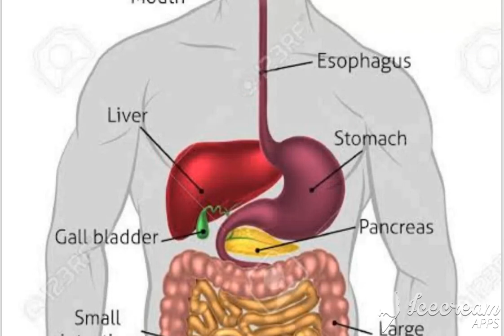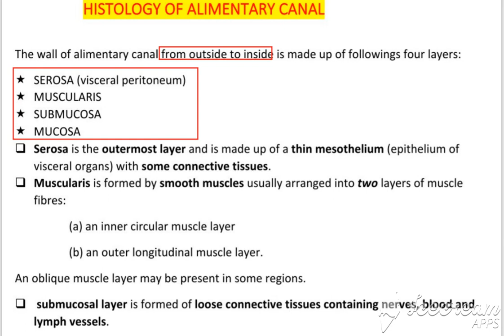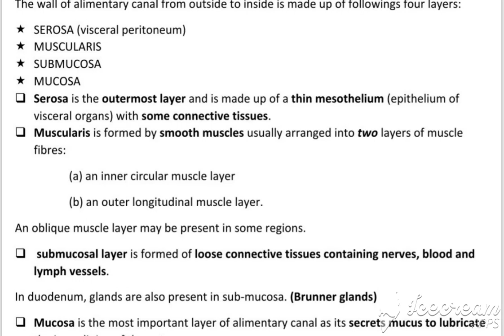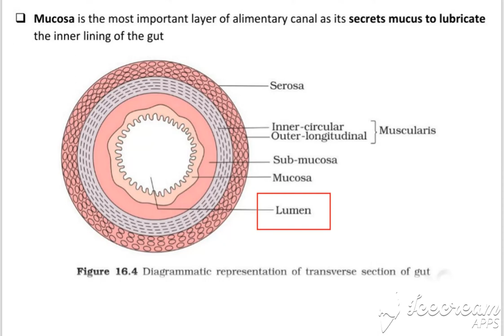HISTOLOGY OF ALIMENTARY CANAL [NEET&AIIMS]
NEET&AIIMS